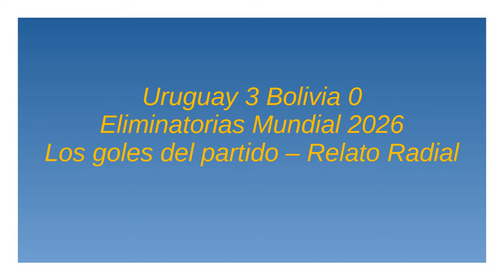Uruguay 3 Bolivia 0 - Clausura 2023 (por Daniel Alonzo)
Los goles del partido, por Daniel Alonzo junto a Martín Charquero y Oscar Belo para Carve Deportiva.